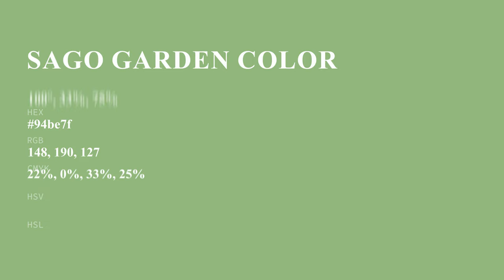Sago Garden color 94be7f hex color - Orange color - Warm color 94be7f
What color is Sago Garden ? 94be7f hex color - Orange color - Warm color 94be7f

Hex 94be7f Color Code is also known as Sago Garden color.

Hex 94be7f Color code in RGB color code model is created after adding 58.04% red color, 74.51% green color and 49.80% blue color.
Hex 94be7f Color code in CMYK color (process color) code model is generated after subtraction of 22% cyan, 0% magenta, 33% yellow and 25% black.